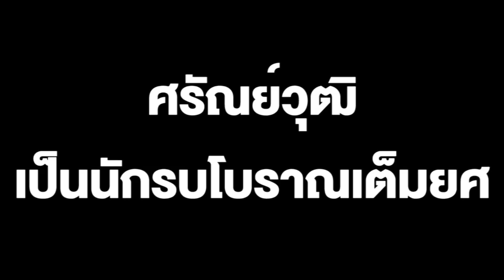ศรัณย์วุฒิ เป็นนักรบโบราณเต็มยศ พร้อมดาบเหล็กน้ำพี้ สมัคร ส.ส. รทสช. ลั่นปราบประชาธิปไตยจอมปลอม